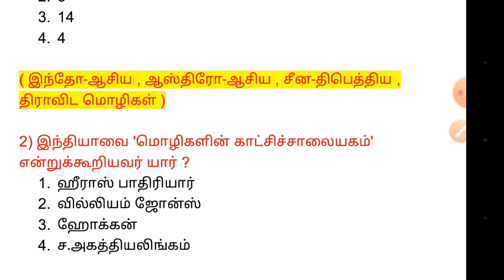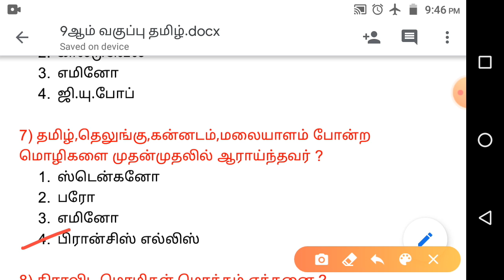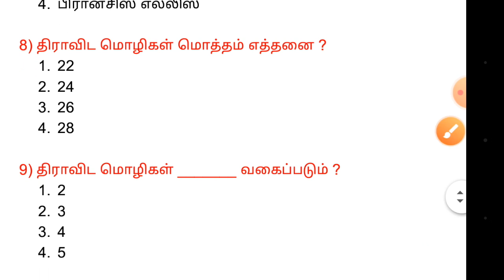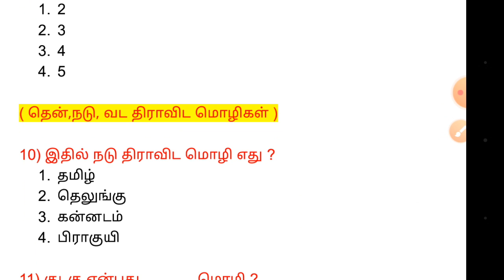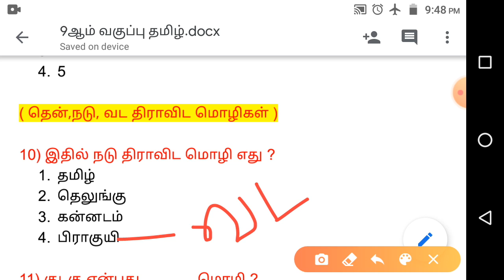9ஆம் வகுப்பு தமிழ்__முதல் பருவம்__Part-1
9th 1st term tamil 23